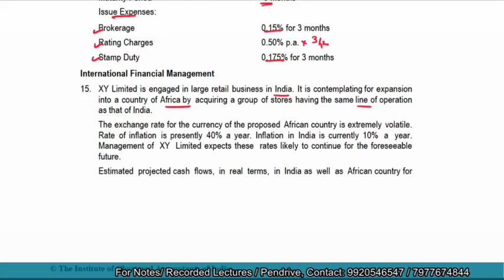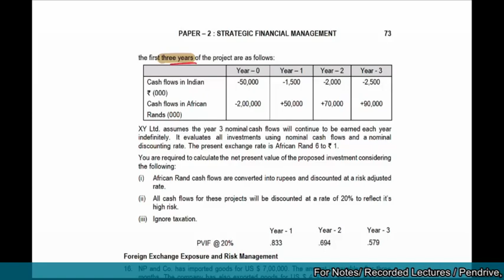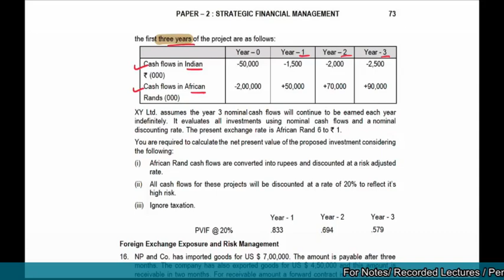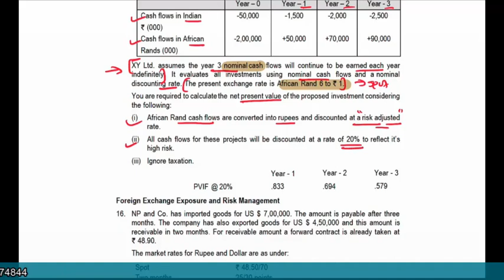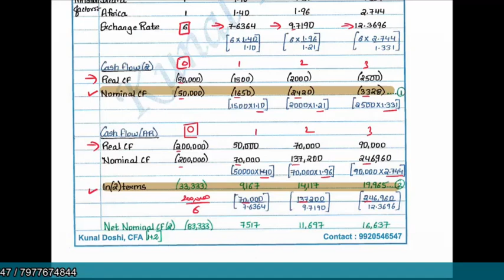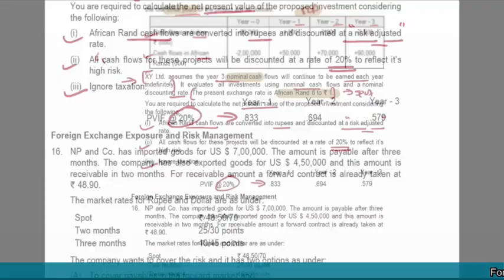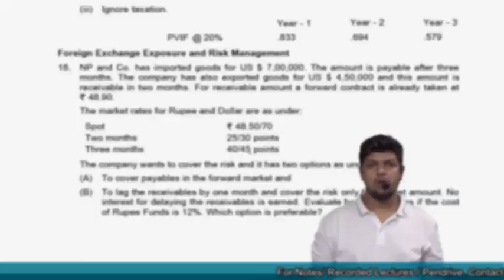Q.12 - International Financial Management - Nominal & Real Cash Flows (African Rand)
T20 - Q.12 International Financial Management - Nominal & Real Cash Flows (African Rand) use of PPP/IRP & Fisher Effect - by Kunal Doshi, CFA